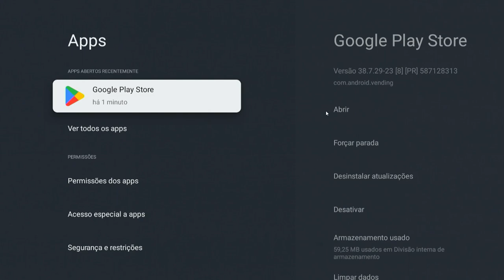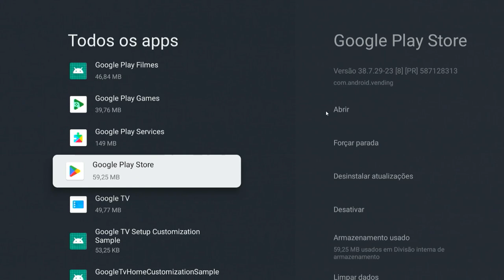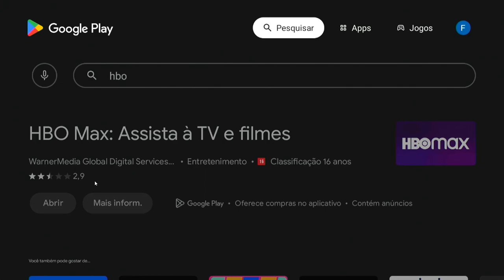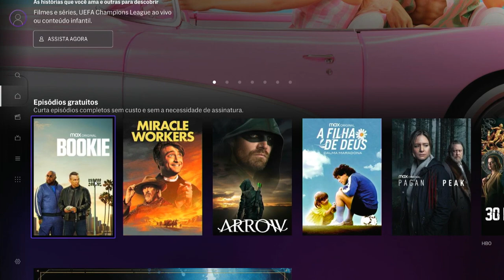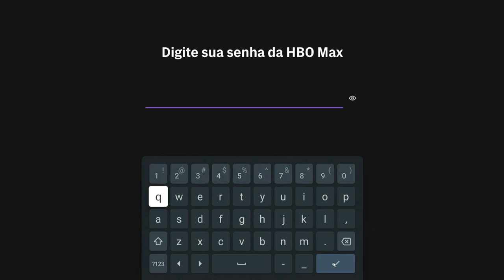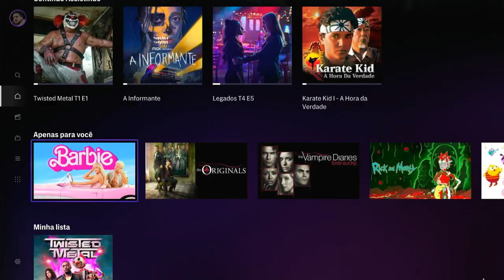COMO BAIXAR O APP DO HBO NA TV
⏩ No vídeo de hoje ensino você COMO BAIXAR O APP DO HBO NA TV.

Neste vídeo, você vai aprender como baixar o aplicativo do HBO na sua TV. O HBO é um serviço de streaming que oferece filmes, séries, documentários e muito mais. Para baixar o app do HBO na sua TV, você precisa seguir alguns passos simples.